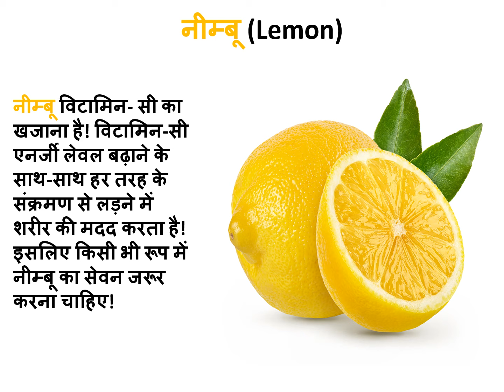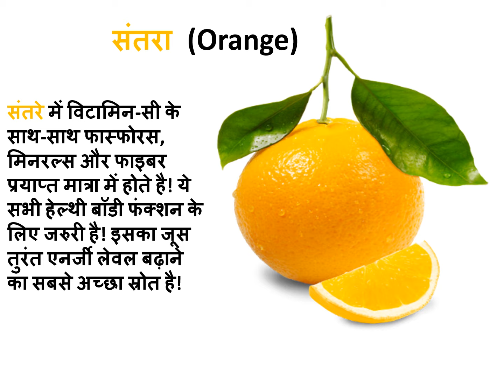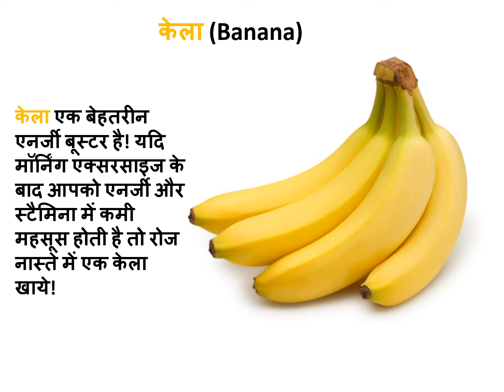कौन से फल खाने से तुरंत एनर्जी मिलती है || कौन से फल खाने से तुरंत ताकत आती है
kaun se phal khaane se milatee hai turant enarjee?
10 aise phal jinhen khaane se milegee turant enarjee
10 phal jinhen khaane se turant milatee hai enarjee!
shareer mein phurtee laane ke lie kya khaen?
shareer mein oorja kaise utpann karen?
sabase adhik oorja kis cheez ko khaane se milatee hai?
enarjee laane ke lie kya karen?
ve kaun se phal hain jo oorja dete hain?
kaun sa phal maanav shareer ko sabase adhik oorja dene kee kshamata rakhata hai
shaktivardhak phal
shareer mein taakat badhaane ke lie kya khaen?

Eating which fruits gives instant energy?
10 fruits which will give you instant energy by eating them
10 fruits which when eaten give instant energy!
What to eat to bring energy to the body?
How to generate energy in the body?
What food provides the most energy?
What to do to get energy?
What are those fruits which give energy?
Which fruit has the ability to give the most energy to the human body?
tonic fruit

कौन से फल खाने से मिलती है तुरंत एनर्जी?
10 ऐसे फल जिन्हें खाने से मिलेगी तुरंत एनर्जी
10 फल जिन्हें खाने से तुरंत मिलती है एनर्जी!
शरीर में फुर्ती लाने के लिए क्या खाएं?
शरीर में ऊर्जा कैसे उत्पन्न करें?
सबसे अधिक ऊर्जा किस चीज़ को खाने से मिलती है?
एनर्जी लाने के लिए क्या करें?
वे कौन से फल हैं जो ऊर्जा देते हैं?
कौन सा फल मानव शरीर को सबसे अधिक ऊर्जा देने की क्षमता रखता है
शक्तिवर्धक फल

কোন ফল খেলে তাৎক্ষণিক শক্তি পাওয়া যায়?
১০টি ফল যা খেলে তাৎক্ষণিক শক্তি পাবেন
১০টি ফল যা খেলে তাৎক্ষণিক শক্তি পাওয়া যায়!
শরীরে শক্তি আনতে কী খাবেন?
কিভাবে শরীরে শক্তি উৎপন্ন করা যায়?
কোন খাদ্য সবচেয়ে শক্তি প্রদান করে?
শক্তি পেতে কি করতে হবে?
শক্তি দেয় সেই ফলগুলো কী কী?
মানবদেহে সবচেয়ে বেশি শক্তি দেওয়ার ক্ষমতা রাখে কোন ফল?
টনিক ফল

ਕਿਹੜੇ ਫਲ ਖਾਣ ਨਾਲ ਮਿਲਦੀ ਹੈ ਤੁਰੰਤ ਊਰਜਾ?
10 ਫਲ ਜੋ ਖਾਣ ਨਾਲ ਤੁਹਾਨੂੰ ਤੁਰੰਤ ਊਰਜਾ ਮਿਲੇਗੀ
10 ਫਲ ਜੋ ਖਾਣ ਨਾਲ ਮਿਲਦੇ ਹਨ ਤੁਰੰਤ ਊਰਜਾ!
ਸਰੀਰ ਨੂੰ ਊਰਜਾ ਦੇਣ ਲਈ ਕੀ ਖਾਣਾ ਚਾਹੀਦਾ ਹੈ?
ਸਰੀਰ ਵਿੱਚ ਊਰਜਾ ਕਿਵੇਂ ਪੈਦਾ ਕਰੀਏ?
ਕਿਹੜਾ ਭੋਜਨ ਸਭ ਤੋਂ ਵੱਧ ਊਰਜਾ ਪ੍ਰਦਾਨ ਕਰਦਾ ਹੈ?
ਊਰਜਾ ਪ੍ਰਾਪਤ ਕਰਨ ਲਈ ਕੀ ਕਰਨਾ ਹੈ?
ਉਹ ਕਿਹੜੇ ਫਲ ਹਨ ਜੋ ਊਰਜਾ ਦਿੰਦੇ ਹਨ?
ਕਿਹੜਾ ਫਲ ਮਨੁੱਖੀ ਸਰੀਰ ਨੂੰ ਸਭ ਤੋਂ ਵੱਧ ਊਰਜਾ ਦੇਣ ਦੀ ਸਮਰੱਥਾ ਰੱਖਦਾ ਹੈ?
ਟੌਨਿਕ ਫਲ

کون سے پھل کھانے سے فوری توانائی ملتی ہے؟
10 پھل جو کھانے سے آپ کو فوری توانائی ملے گی۔
10 پھل جنہیں کھانے سے فوری توانائی ملتی ہے!
جسم میں توانائی لانے کے لیے کیا کھائیں؟
جسم میں توانائی کیسے پیدا کی جائے؟
کون سا کھانا سب سے زیادہ توانائی فراہم کرتا ہے؟
توانائی حاصل کرنے کے لیے کیا کرنا چاہیے؟
وہ کون سے پھل ہیں جو توانائی دیتے ہیں؟
کونسا پھل انسانی جسم کو سب سے زیادہ توانائی دینے کی صلاحیت رکھتا ہے؟
ٹانک پھلیں

THIS VIDEO ALSO COVER :

What to eat to bring agility in the body, How to generate energy in the body Has capacity, fruits that increase energy, what should be eaten to increase strength in the body.

Thanks & Regards
Healths Rainbow